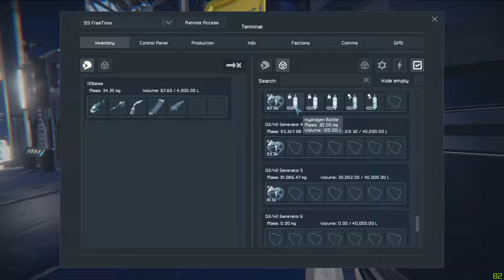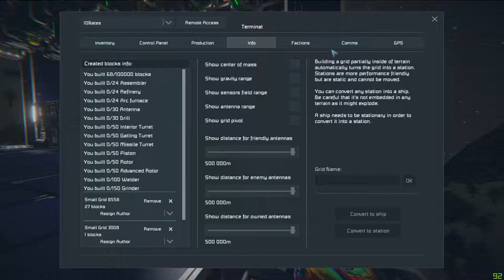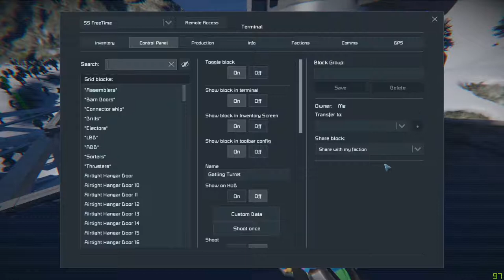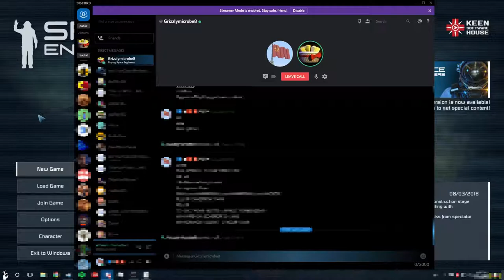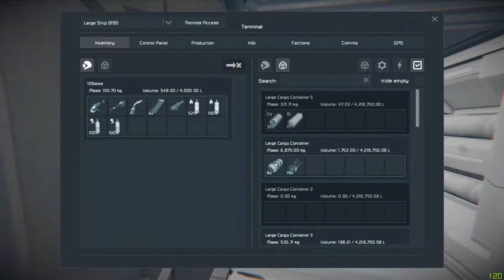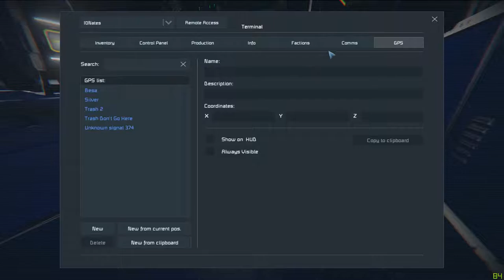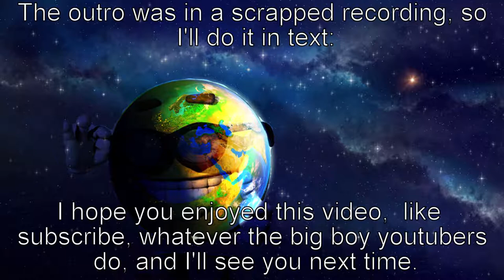HIJACKING AN S.P.R.T SHIP | Space Engineers [Ep.5] w/ Grizzly